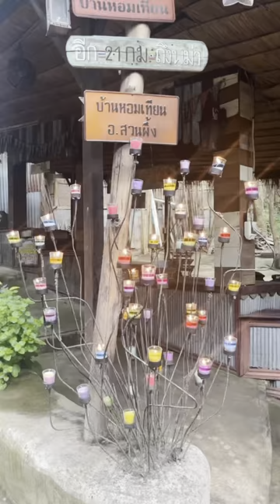Short trip in Ratchaburi🏔️thailand